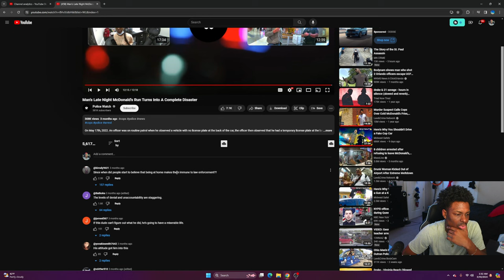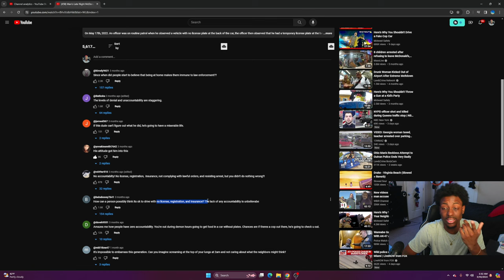Reacting to Man's Late Night McDonald's Run Turns Into A Complete Disaster